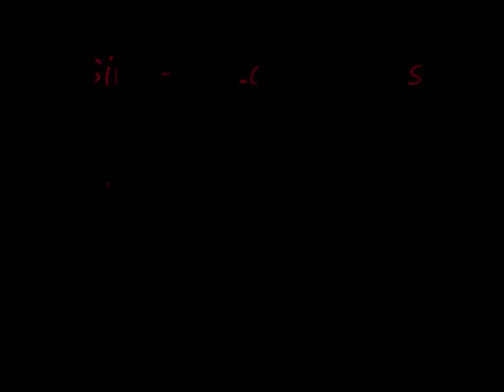Disney Sing A Long Songs (Colors Of The Wind) Part 2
Megan and I singing along to the movie, which you guys cant see xD BUT you can still see us ... I'm starting to think that's a bad thing... I dunno
(btw, she goes nuts in these vids)